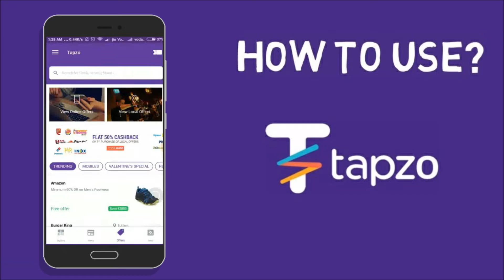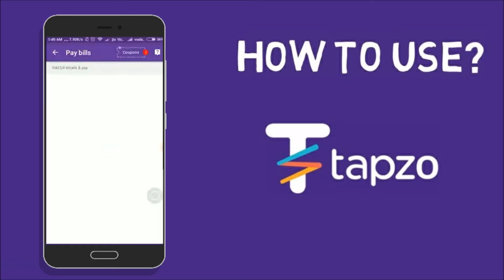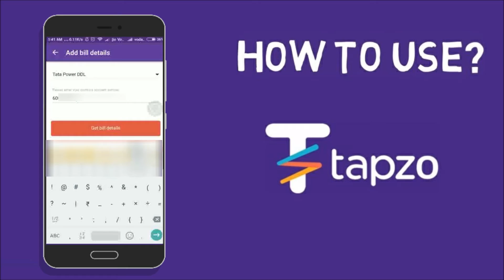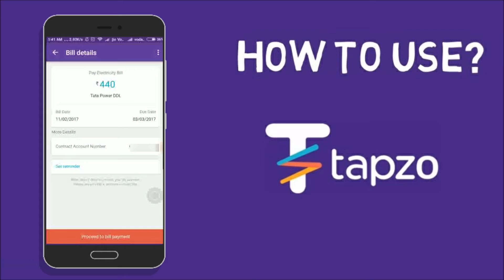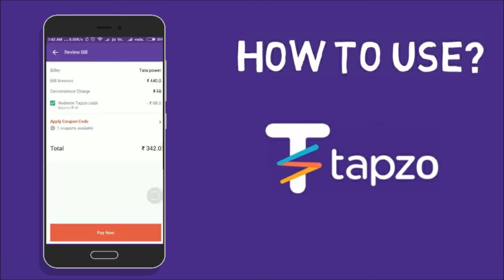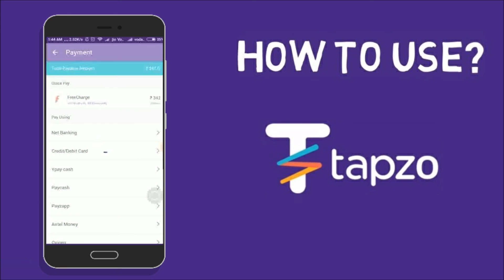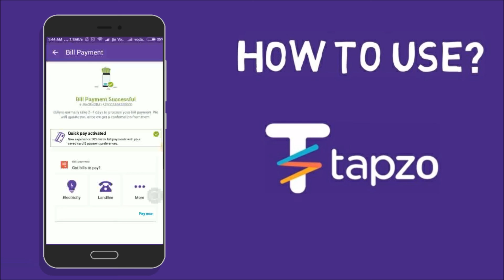How to use Tapzo Part 1 ( Sponsored by BB Ki Vines) in Hindi/Urdu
Agar koi sawal ya sujhav ho toh please comment kijiye. Agar personally reply chahte hai apne sawal ka toh, doston ham ek khas suvidha de rhe hai jisme aap is par jake apni koi bhi problem technology,product,review se related ya uske bare ham apki problem ka hal apki mail id par 24-48 ghanton mein de denge

Namaskar Doston Is video me ham apko tapzo application ke barein mein vistar se  batayenge.Agar aap bb ki vines ke subscriber hain toh apne dekh hi li hogi uski advertisement.Toh chaliye jante hai   usko  kaise istamal kartein hain, vo kya kya karti hai aur usse ham kya kya kar skte hain.